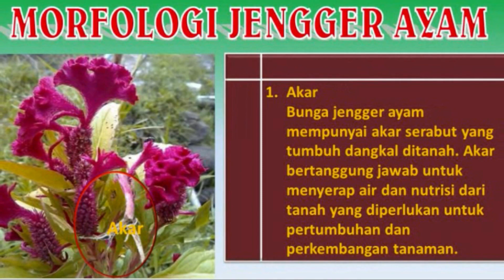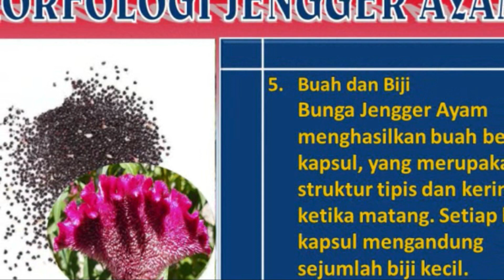Bunga Jengger Ayam, Cantik, Indah, Kaya Manfaat (Serial Tanaman Hias Part 68)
@UmahKembangFatimah  Bunga Jengger Ayam atau yang lebih dikenal dengan nama ilmiah Celosia cristata adalah tanaman hias yang memikat perhatian dengan keindahan dan bentuk unik bunga-bunganya. Bunga ini terdiri dari kelopak-kelopak yang tersusun rapat dan membentuk puncak seperti jengger ayam atau api yang menyala. Warna bunga bervariasi, mencakup merah, oranye, kuning, ungu, dan putih.